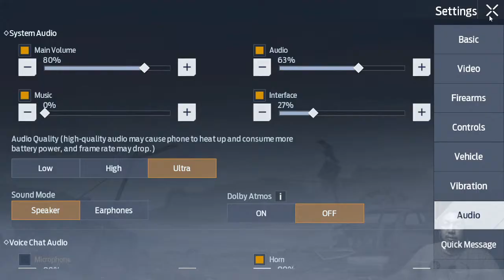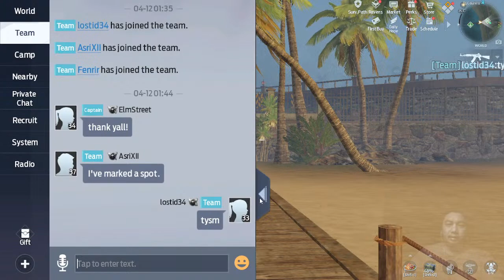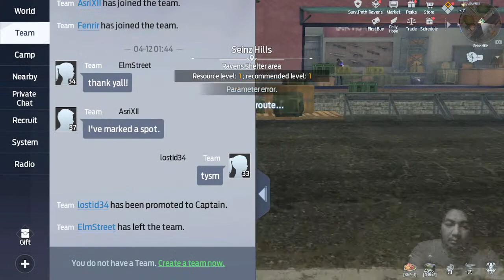UNDAWN || CBT || LIVESTREAM || DAY 5 || SURVIVAL PATH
everything gonna be hard, especially accesorries materials improvements and pvp quest. so try to clear day 5 survival path